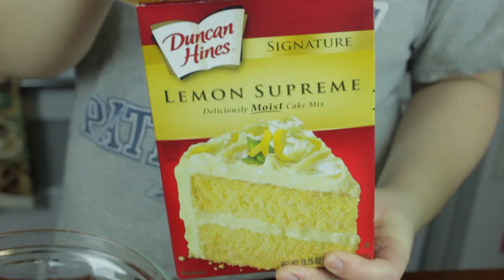How To Mountain Dew Cake The Ultimate Super Bowl Dessert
Today on a special Super Bowl episode of In The Kitchen we show you how to make a quick and easy desert perfect for last minute party plans, Mountain Dew Cake!